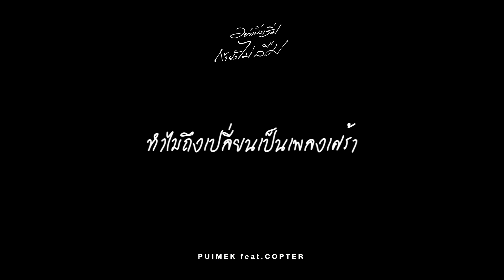Behind The Scenes l อย่าเพิ่งเริ่มถ้ายังไม่ลืม - PUIMEK ft. COPTER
🎬 ดู MV อย่าเพิ่งเริ่มถ้ายังไม่ลืม - PUIMEK ft. COPTER

ติดตามผลงานเพิ่มเติมได้ทาง